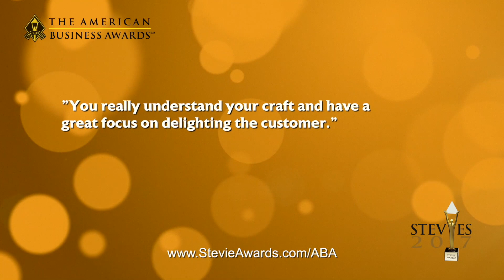Bon Choix Couture Wins Stevie Award in 2017 American Business Awards